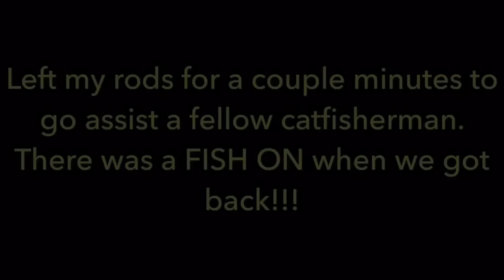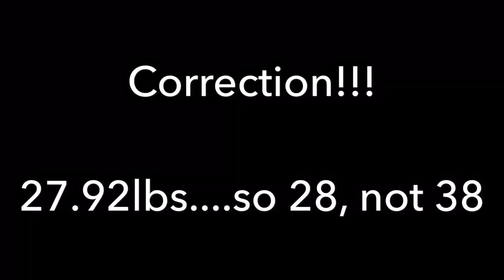Fresh Carp = Quality Catfish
Using fresh carp during a shad run pays off and another PB is caught.